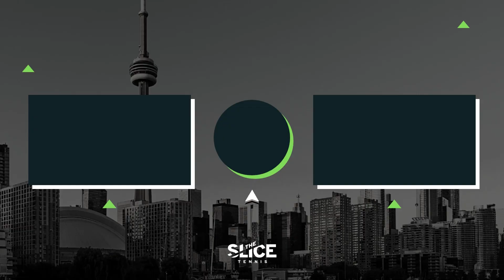Can a CANADIAN Win in Toronto, Montreal, or New York? | NOTN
The North of the Net crew rings in the HARD COURT SZN with some hot takes and roasts of Canadian establishments and smaller tournaments 🙈

What are your thoughts of the Canadian chances in this next month or so?

Chapters
0:00 Intro
1:48 Citi Open Preview + Leylah Fernandez Injury Update
5:02 Denis Shapovalov Playing Citi Open 2022
7:11 National Bank Open 2022 Preview
12:50 Canadian Players at US Open 2022
21:30 Tweet of the Week: 8 Year Old AMAZING Backhand